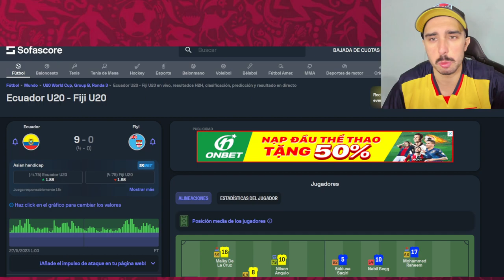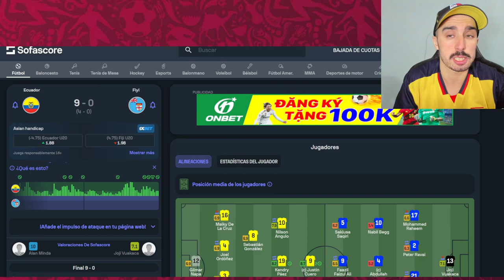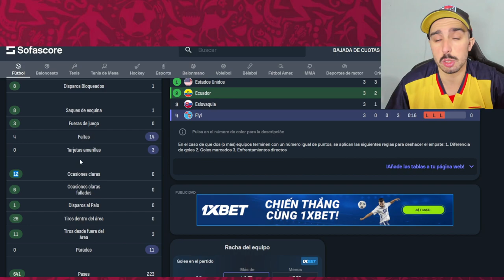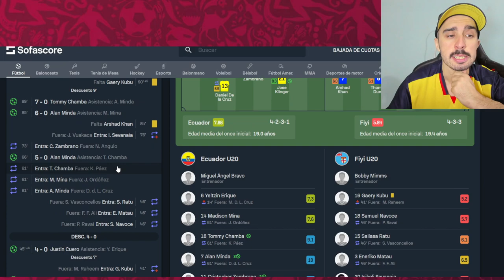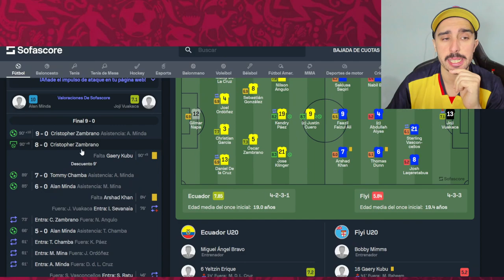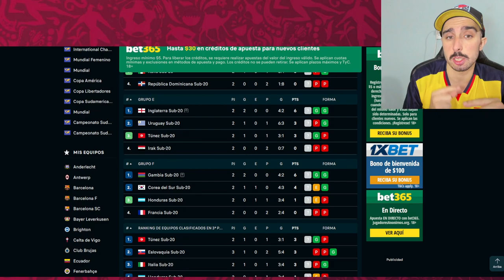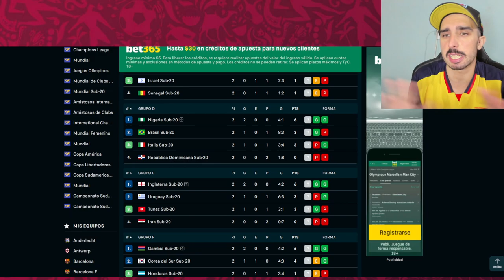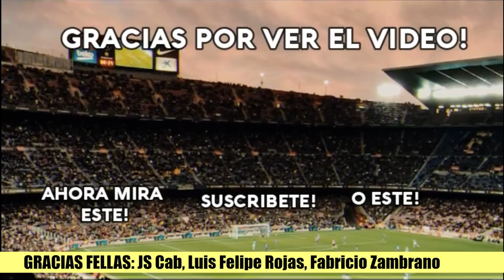GOLEADA y a OCTAVOS ✅ | 🇪🇨 ECUADOR 9-0 FIJI SUB 20 🇫🇯 | GOL y ASISTENCIA DE KENDRY PAEZ!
💥 No falló la Mini Tri y goleó, y de qué manera, a las Islas Fiyi! 9-0 le ha endosado el conjunto dirigido por Miguel Bravo. Ecuador se clasifica para los octavos y espera rival que saldrá de la segunda posicion del Gruo F, podria ser Corea, Gambia o Honduras. Los goles fueron de Cuero x2, Minda x2, Kendry Paez, Klinger, C. Zambrano x2 y de Chamba💥

😱 OFERTA ESPECIAL 😱

Descripción del evento:

Camisetas Gratis - no se admiten parches de competiciones, ni camisetas personalizadas, ni retro.